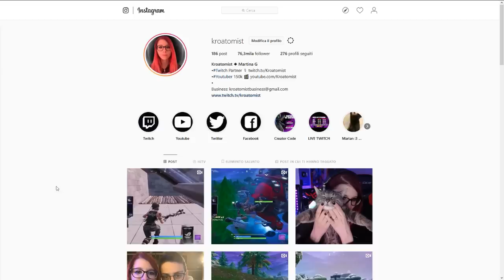30 BOMBE DEVASTANTI IN RANKED ARENA duos! - FORTNITE ITA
BOOM BOOM 30 BOMBE COSI' DAL NULLA

►PERIFERICHE
Mouse   ► ASUS ROG Gladius II